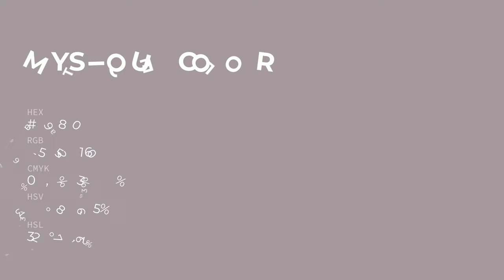Mystique color a598a0 hex color - Grey color - Cool color a598a0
What color is Mystique ? a598a0 hex color - Grey color - Cool color a598a0

Hex a598a0 Color Code is also known as Mystique color.